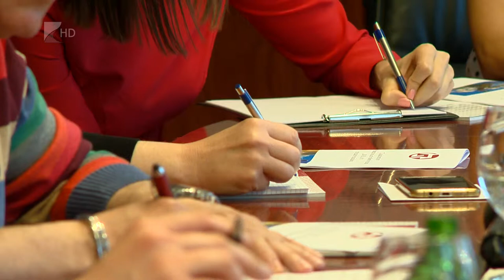Sikeres évet zárt a Nyíregyházi Törvényszék 2018-ban - Kölcsey Tv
Több mint 68 ezer peres és nemperes ügy érkezett a Szabolcs-Szatmár-Bereg megyei bíróságokra 2018-ban. A tavalyi év végén mintegy 10 ezer ügy maradt folyamatban a Szabolcs-Szatmár-Bereg megyei bíróságokon, miközben több mint 70 ezer be is fejeződött. A Nyíregyházi Törvényszék keddi évértékelő sajtóájékoztatóján elhangzott, tavaly az ítélkezésen kívül a társadalmi küldetésének is eleget tett a Törvényszék.